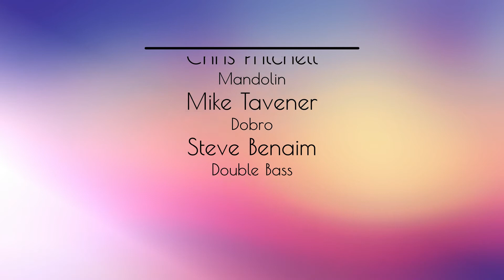Bossa Dorado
Bossa Dorado, written by Dorado Schmitt, has become a popular choice of tune for gypsy jazz players.